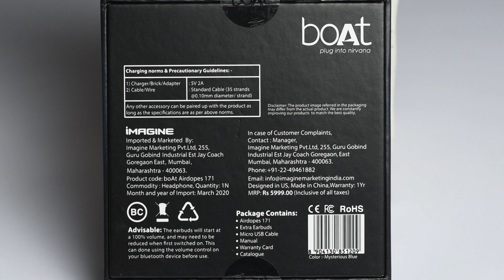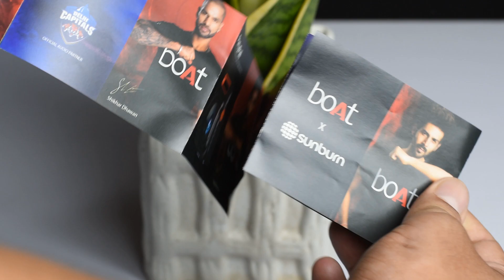Boat Airdopes 171 Detailed Review & Unboxing ! 48 घंटे यूज़ करने के बाद!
Hello Everyone आज की इस वीडियो में हम Detailed Review कर रहे है Boat Airdopes 171 True Wireless Earbud का जो की इक Budget Range True Wireless Earbud है .जानेगे Specifications और Performance के बारे में . Boat Airdopes 171 TWS ke Microphone & Audio KI Performance ke baare mai. Boat Airdopes 171 True Wireless Earbud ke Kya Pros & Cons hai. Boat Airdopes 171 Twin Wireless Earbuds..

Boat Airdopes 171 Buy From Hear

-: My Tools & Gears which I am Using for Creating Videos :-
1. Nikon D5600 DSLR Camera
2. Nikkor 50mm Prime DSLR Camera Lense
3. Boya Omni directional Wired Microphone
4. Simpex Softbox Lighting Kit
5. Sirui Monopod
6. Sirui Fluid head

00:00 Intro
00:34 Unboxing
01:32 Looks & Design
03:10 Build Quality
03:41 Comfort & Grip
05:06 Battery Performance
06:24 Controls
07:51 Connectivity
08:58 Water Certification
09:11 Gaming Performance
09:48 Audio Performance
12:12 Microphone Performance
13:09 Final Verdicts

Boat Airdopes 171 Detailed Review.
Boat Airdopes 171 True Wireless Earbuds Review.
Boat Airdopes 171 True Wireless Earbud Detailed Review.
Boat Airdopes 171 TWS Detailed Review.
Boat Airdopes 171 True Wireless Earbud Review with Pros & Cons.
Boat Airdopes 171 Truly Wireless Headphones Review.
Boat Airdopes 171 Price.
Boat Airdopes 171 TWS Microphone Performance.
Boat Airdopes 171 Truly Wireless Bluetooth Headset Review.